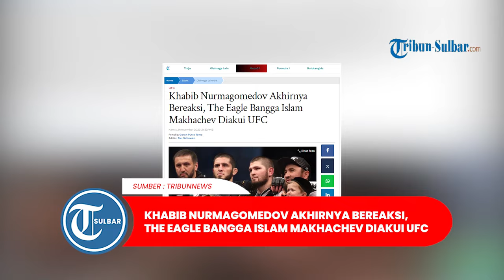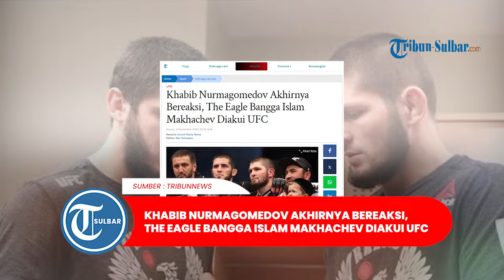Khabib Nurmagomedov Akhirnya Bereaksi, The Eagle Bangga Islam Makhachev Diakui UFC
TRIBUNNEWS.COM - Mantan petarung UFC, Khabib Nurmagomedov memberikan respons terkait prestasi mentereng yang ditorehkan Islam Makhachev.

Sebagaimana diketahui, Khabib Nurmagomedov dan Islam Makhachev merupakan sahabat yang sama-sama berkarier di UFC.

Bisa dibilang, Islam Makhachev-lah yang meneruskan estafet dominasi Khabib Nurmagomedov di kelas ringan UFC.

Artikel ini telah tayang di Tribunnews.com dengan judul Khabib Nurmagomedov Akhirnya Bereaksi, The Eagle Bangga Islam Makhachev Diakui UFC,